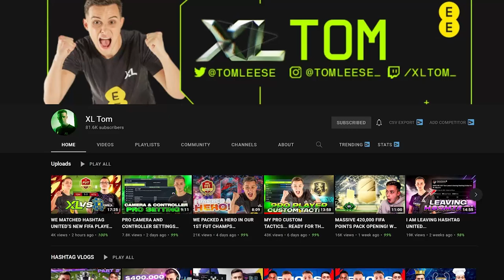My 10 MILLION Coin FUT Champions Team!!!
Hello and welcome to this video with me, Nerdfire. In this video, I showed off the team that got me Rank 1 in the FIRST FUT Champions Weekend League of FIFA 22!

Showing the TEAM that got me RANK 1 in FUT Champions!!! FIFA22,10 million coin fifa 22 team,fifa 22 fut champions team,fifa 22 10 million,fifa 22 fut champs squad,fifa 22 fut champs custom tactics,fifa 22 instructions,fifa 22 tips,tips and tricks,fifa 22 fut champions, fut champions highlights fifa 22, ea sports,NerdFire,nerdfireyt,dannyaarons,futcrunch